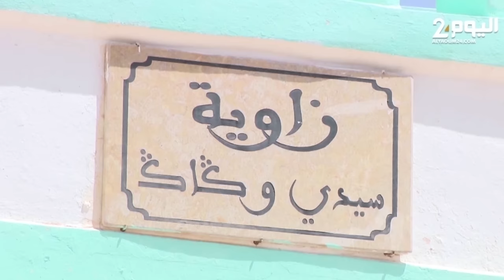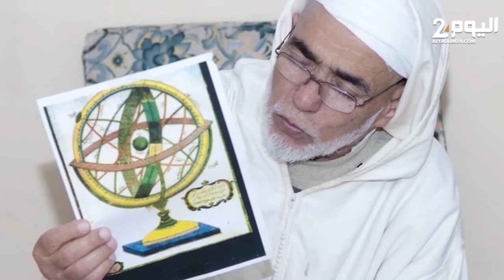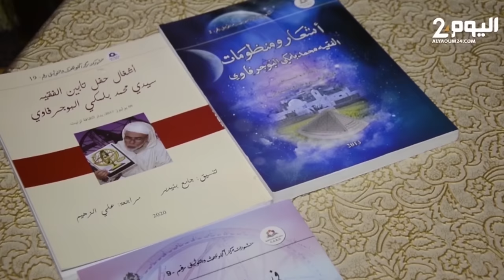برنامج نوافد: الراحل محمد بلمكي البوجرفاوي الباحث في علم الفلـك والتوقيت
برنامج نوافد ( الحلقة الأولى - ج 1) : الراحل محمد بلمكي البوجرفاوي الباحث في علم الفلـك والتوقيت